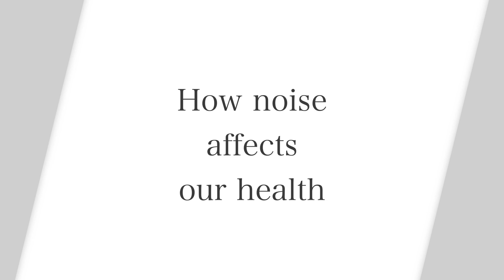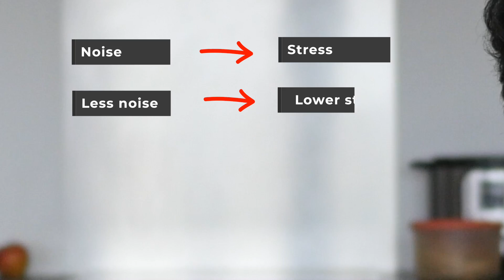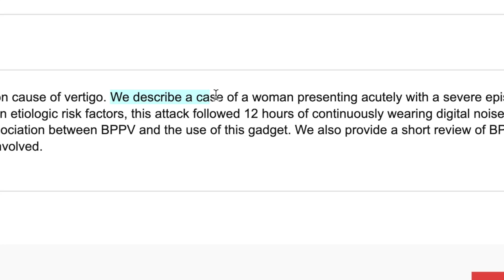Is noise cancelling safe? The dangers of active noise cancelling explained | DHRME #68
Should you immediately stop using noise cancelling headphones? What are the health implications of noise cancelling technology?

These are the questions we answer in this DHRME video where we have a real conversation about the current state of research regarding the affects of noise cancelling on our health.

We review many noise cancelling devices on DHRME.

♥ Liked this video? Support us

🇮🇳 In India?
🇬🇧 In the UK?
🇪🇺 In Europe?

Kevin's Instagram: the.vakman
Rohan's Twitter: @doomoo
Follow DHRME on Instagram for less: @real.dhrme